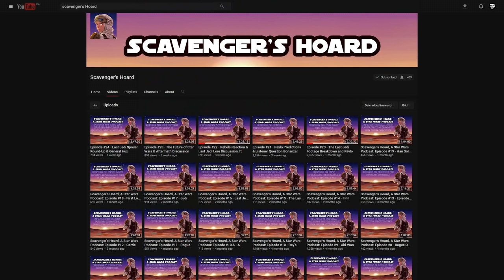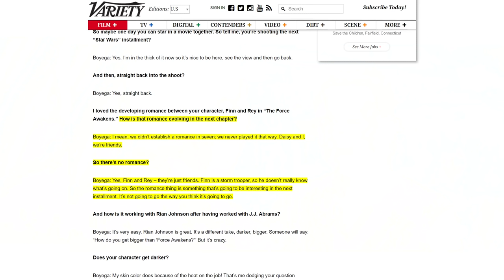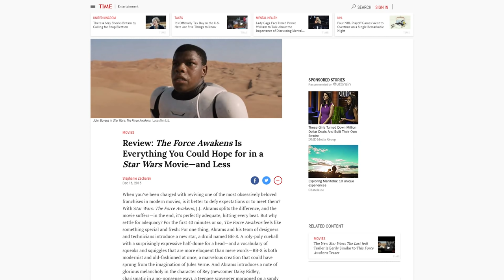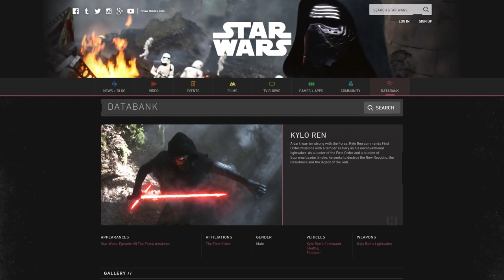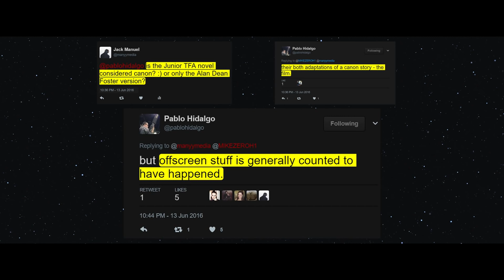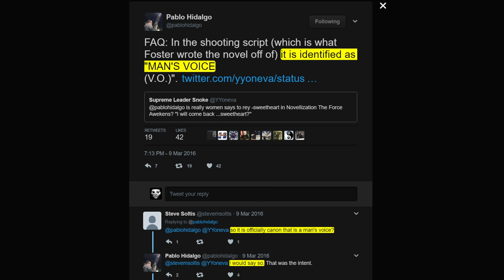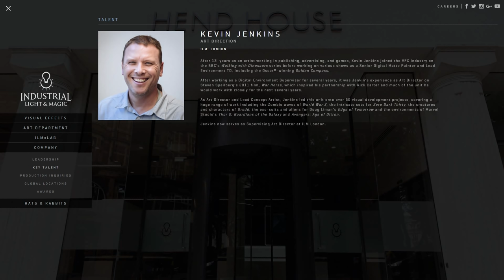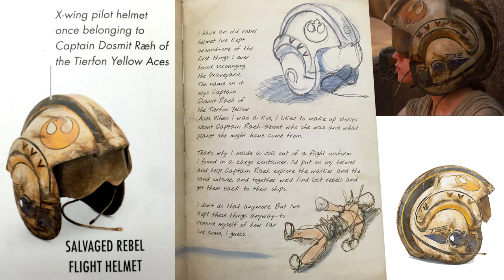Reylo Explained (Part 1) - Star Wars Theory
Send this video to a friend! :)

0:00 Intro
0:17 A Subtle Romance
6:30 A Mysterious Connection
10:20 Dreams & Nightmares
18:05 Tragic Love Story
26:52 Don't Be Afraid
31:30 Inexorably Drawn To You
38:51 Hidden Hearts
40:58 Outro

-SOURCES-

2. If you STILL refuse to believe Reylo will happen and somehow think it's 'wrong' for them to be together, please read this

9:20 - Bastila & Revan

10:30 - Daydreams & Nightmares - gwendy85

18:13 - The Power of Love

23:17 - Rey's Light Shining Onto Kylo

31:30 - Inexorably Drawn To You

38:51 - Hidden Hearts

-ART-

0:35 - Left

1:48

7:59

9:19

12:05

12:47

13:08

14:50

14:47

15:00

15:17

16:42

16:50

17:40

21:14

21:18

22:12

22:34

22:42

28:58

41:00

Reylo 4 life